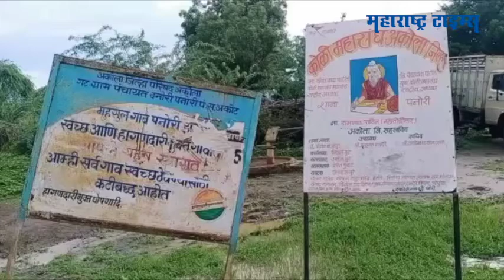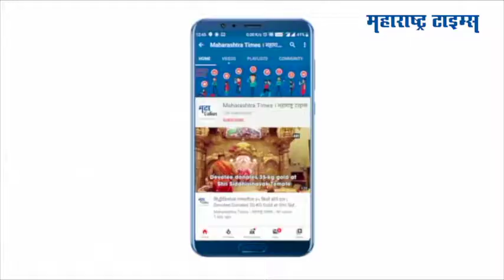Akola | दनोरी-पनोरी गावांना पुराचा तडाखा, अकोट तालुक्याशी संपर्क तुटला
अकोल्यातील अकोट तालुक्यात मुसळधार पाऊस पडला.
पठार नदीला पूर आल्यानं दनोरी-पनोरी या गावांना मोठा फटका बसला.
या दोन गावांना जोडणाऱ्या पुलावरून पाणी गेल्यानं तालुक्याशी संपर्क तुटला.
दरवर्षी पावसाळ्यात या गावांमधील नागरिकांना हा त्रास सहन करावा लागत आहे.
पुलाची उंची वाढवण्यात यावी, अशी मागणी नागरिक करत आहेत.